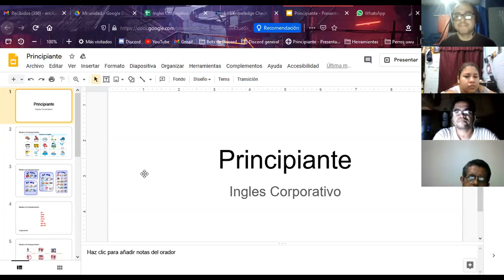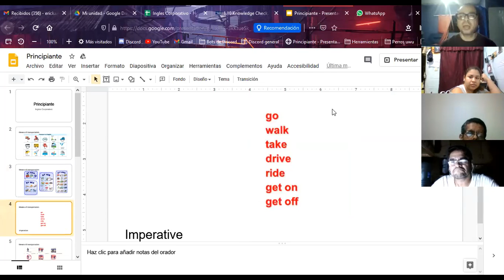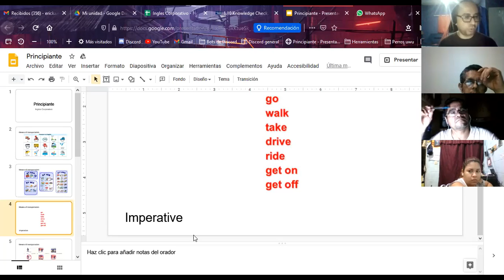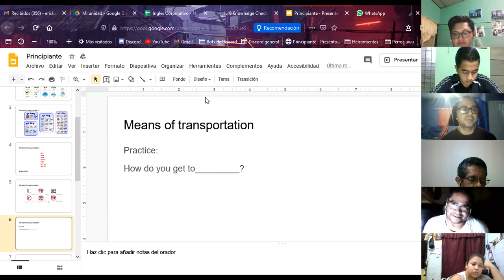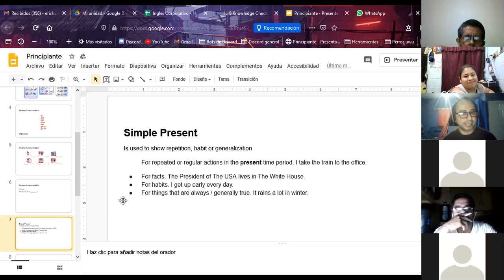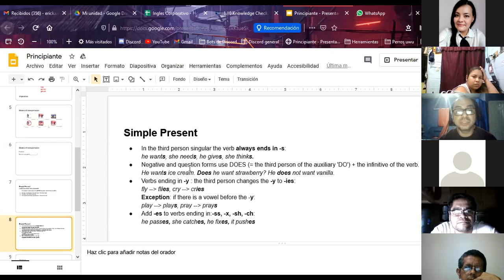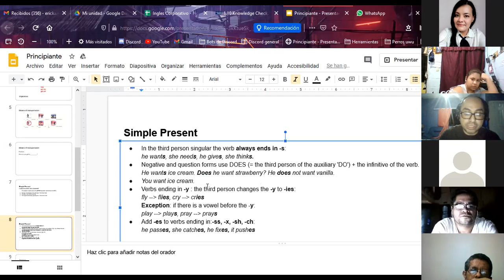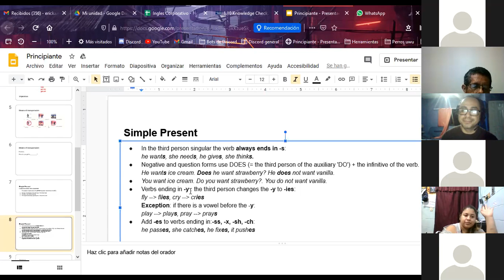Ingles Corporativo- P2-01-9-10-PM-11-20 Nov 16